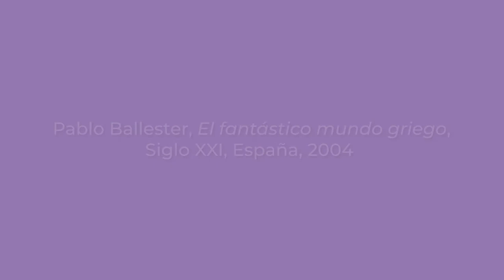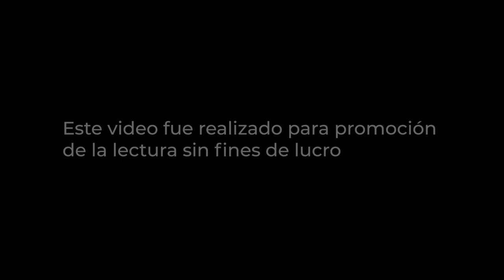Mito: Afrodita - MNCM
Elizabeth Martínez narra el mito de Afrodita, la diosa del mar, recreado por Pablo Ballester en "El fantástico mundo griego" (Siglo XXI, España, 2004).